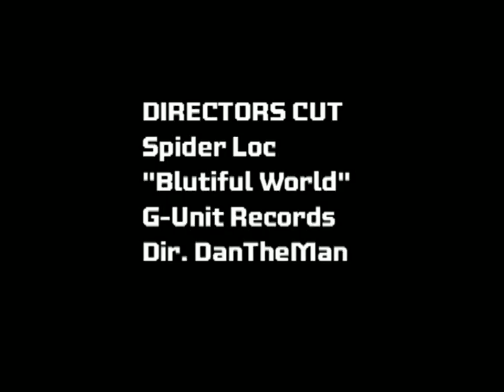Spider Loc feat. Snoopy Blue & E-Note - Blutiful World (Director's Cut)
off Spider Loc's "West Kept Secret: The Prequel" album.